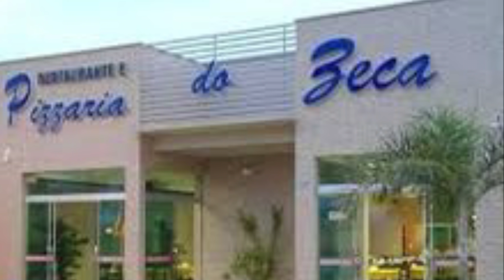8 PERGUNTAS FREQUENTES EM INGLÊS NA IMIGRAÇÃO DOS EUA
ESSAS SAO AS PERGUNTAS FREQUENTES EM INGLES QUE SERAO PERGUNTADAS A QUALQUER VISITANTE QUE IRA PASSAR PELA IMIGRACAO